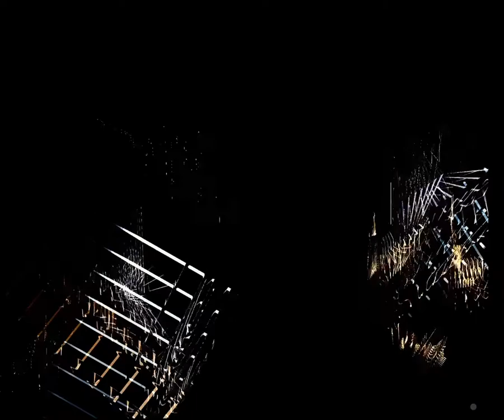sibel'e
cancan  „sibel’e"

devrim ck

studio b7
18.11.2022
berlin